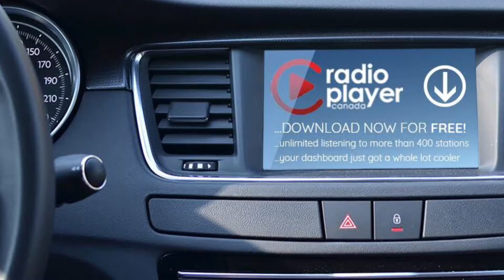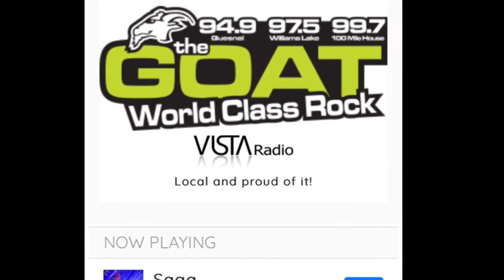Where are these people going?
Plus a clip from Goldpan Speedway! Dale.